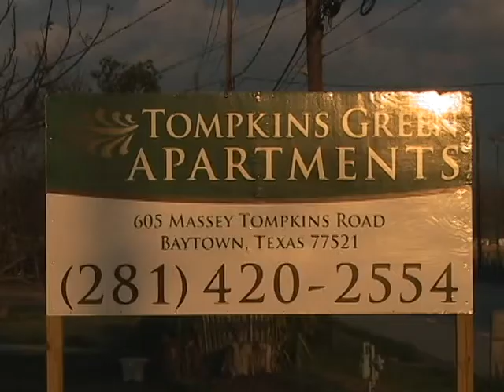Tempers Flare at Funeral Service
Kevin Powell -- 18-year old murder victim.  Sources say murder was gang related.  Police came
to provide protection for those who attended the visitation services.